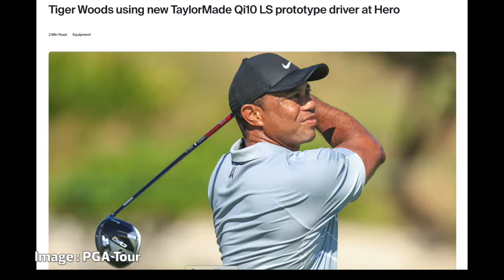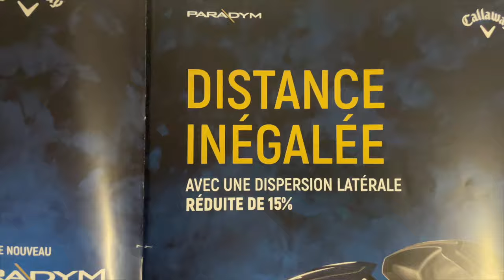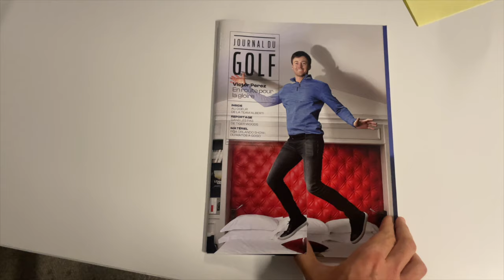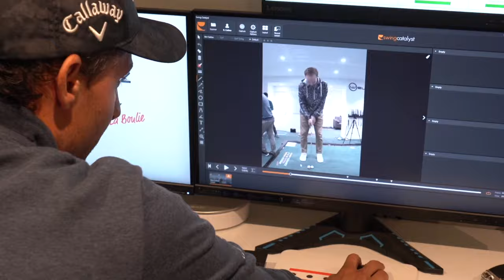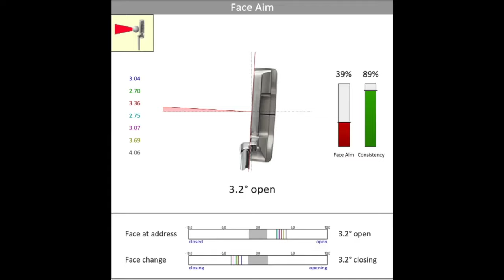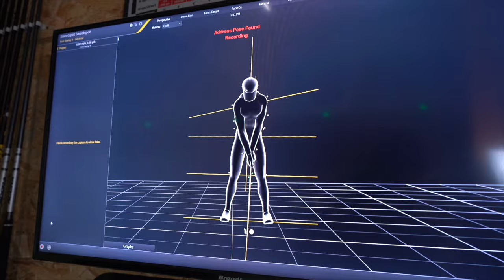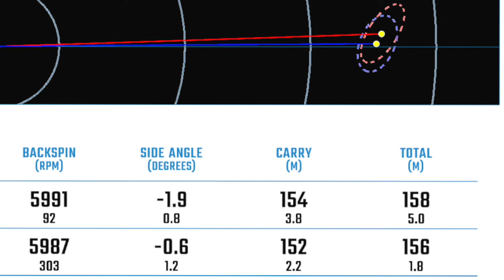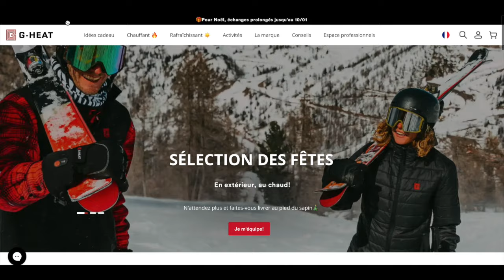Sweetspot, l'émission 100 % matos, Ep. 2. LE REPLAY de décembre !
Au menu de Sweetspot, l'émission 100 % matos de Journal du Golf TV, disponible depuis le 18 décembre sur le canal Free 187 et Bouygues 193 :

- Test XXio : un driver pour tous, avec Jérémy Rallo et son cobaye
- Les preview matos 2024 !
- Débat / interview / micro trottoir : les marques en font-elles trop ? Invité : Emmanuel Gédouin, boss de Callaway Sud Europe
- Mon club préféré : Ugo Coussaud présente son driver
- Putter Story avec Antoine Schwartz, ép 2 : Le choix du bon loft
- Le tuto du mois : Trouver la bonne épaisseur de grip, avec John Lawson
- La minute Chiffon : Habillez-vous pour l'hiver, avec Alix et Aurélie, de Golf Plus Mode & Shoes
- Le concours : Gagnez un driver XXio et un tapis de putting Well Putt (+ résultat du concours Callaway / Wally ClubMaker de novembre)

Rendez-vous en janvier pour le prochain épisode !